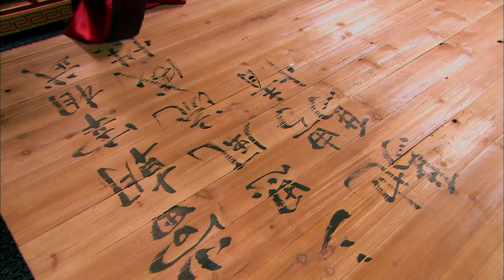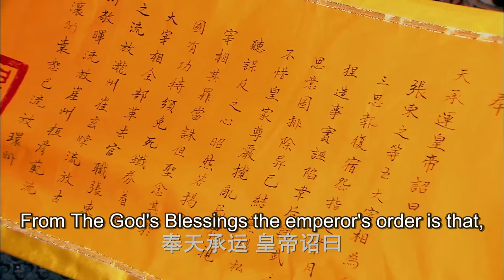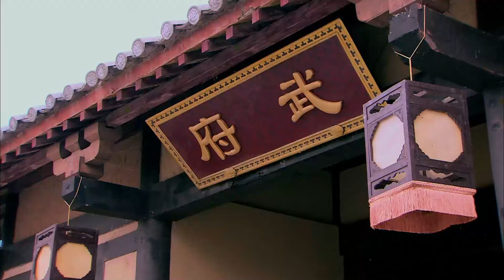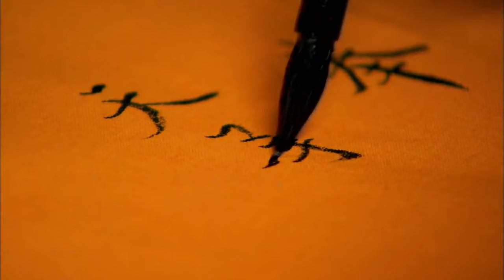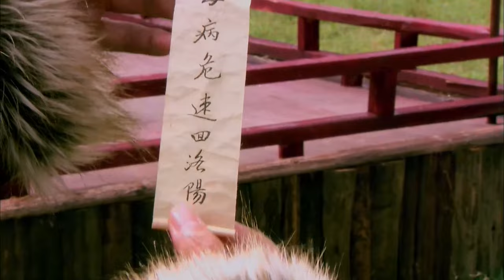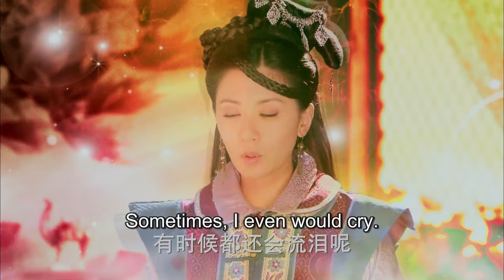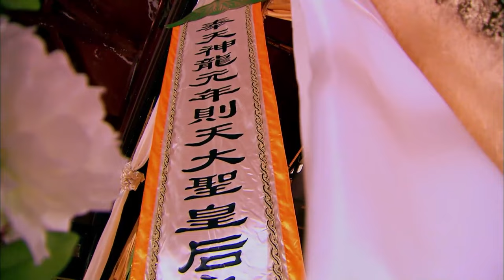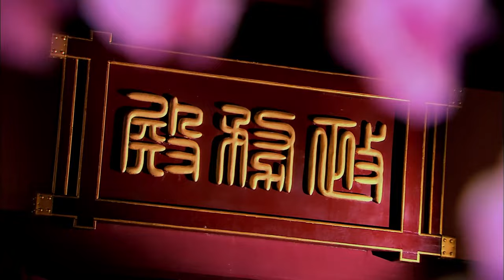【MULTI-SUB】Princess's Revenge 12 | The Substitute Princess's Revenge on the Wicked Mother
✨Princess's Revenge✨
AkA:太平公主秘史

【Starring】
Jiang JingWen, Li Xiang

【Synopsis】
Contrary to history, Princess An Ding Si, the first born of Wu Ze Tian, was not killed but smuggled out of the country. After she grew up, she returned to take revenge on her mother for sacrificing her in her plan to become the first Empress regnant of China. The princess assumed the identity of her younger sister and became the famous Princess Tai Ping, the youngest and the most beloved child of Empress Wu Ze Tian. She used her mother's blinding love for Tai Ping to gain control of the court and to advance her ambition of becoming the ruler of China herself